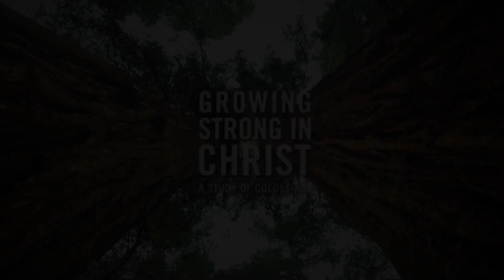Robert Jeffress Sermons 2023 - SHOULD CHRISTINAS SUE ONE ANOTHER